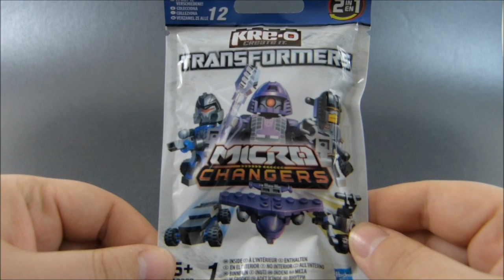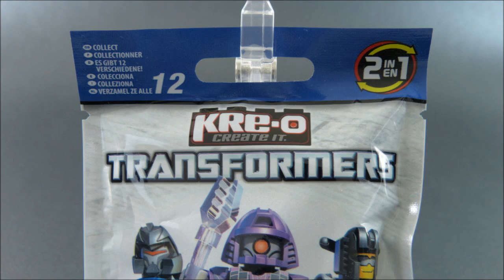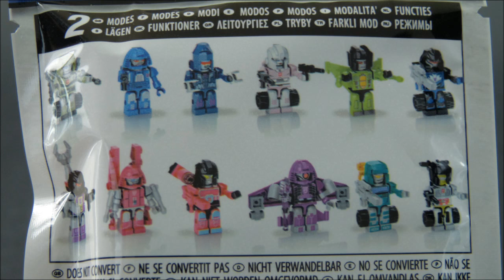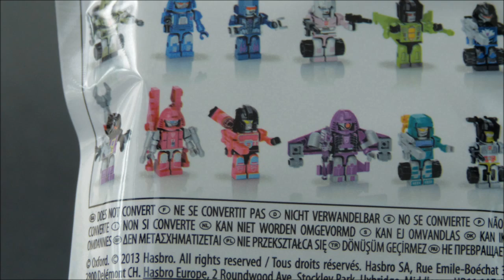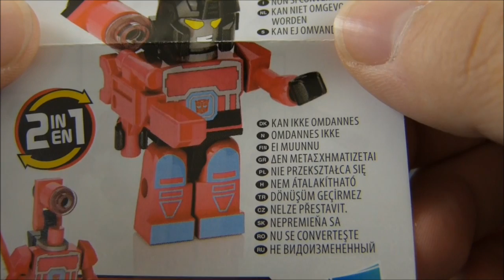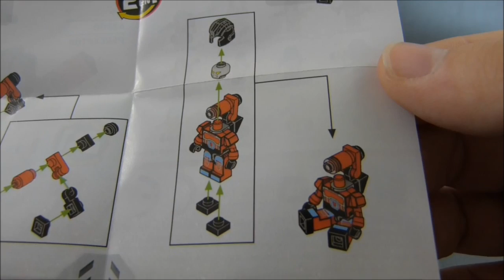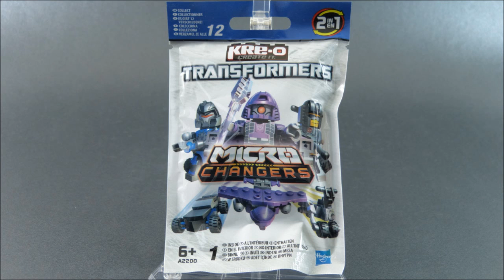Tajemniczy Klockoformer z Saszetki - polska recenzja zabawki - Kre-O Transformers MicroChangers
Mała saszetka a tyle spraw do obgadania...

Jeśli kogoś kusi jakaś konkretna figurka z tej serii, rozpiskę kodów znajdziecie między innymi tu: